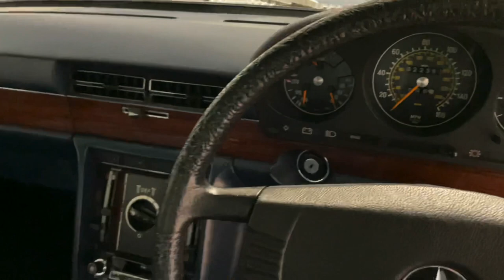1979 Mercedes-Benz (W116) 450 SEL 4.5